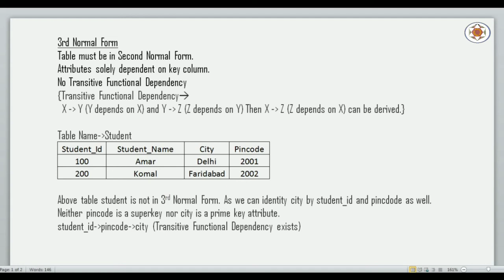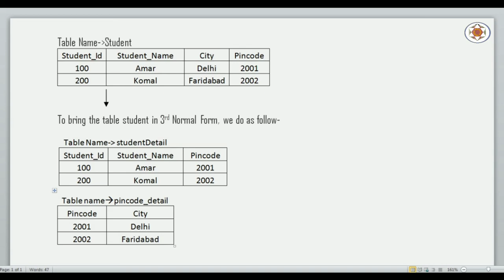Normalization Part 3 (Third Normal Form)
In this video lecture I have explained  about Third(3rd) Normal Form in Relational Database Management System.

Topic : Normalization Part 3 (3rd Normal Form)